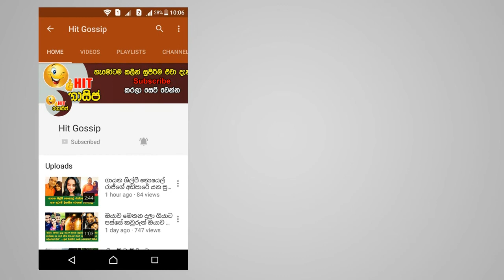ඕන තැනක ඕනේ විදියට යන්න හදපු ලෝකයේ වේගවත්ම ලැම්බෝගිනි ජිප් රථය මෙන්න